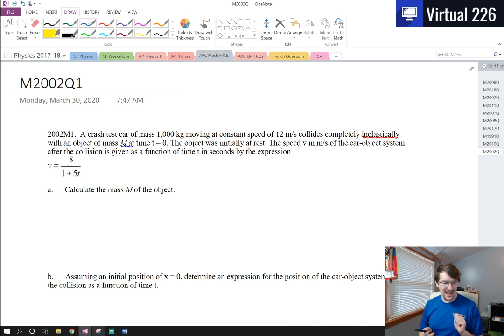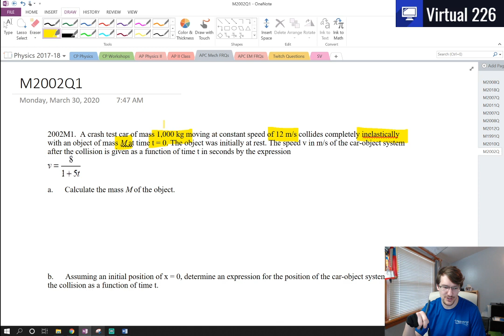AP Physics C: Mech FRQ 2002 Q1 - Momentum Conservation and Calculus Kinematics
This is a calculus heavy problem which goes from velocity, to distance, to acceleration.  All with some momentum thrown on top.

The 2002 AP Physics C: Mechanics FRQs can be found

The 2002 AP Physics C: Mechanics FRQ solutions can be found